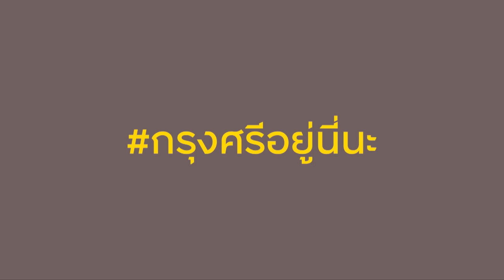โอกาสดี๊ดีทางการเงิน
สินเชื่อกรุงศรีโฮมฟอร์แคช